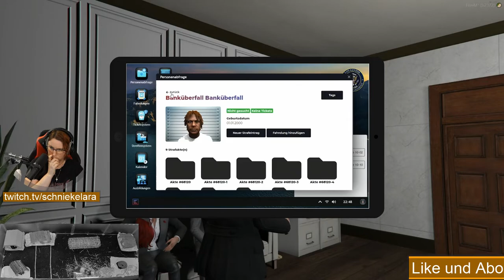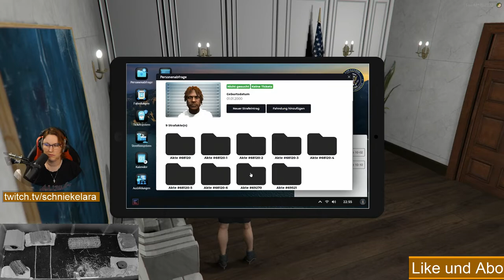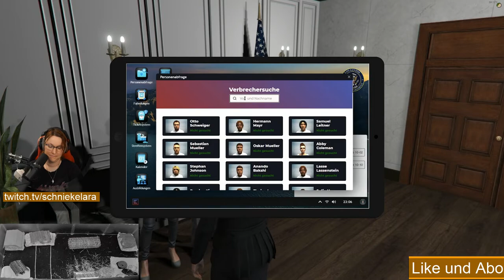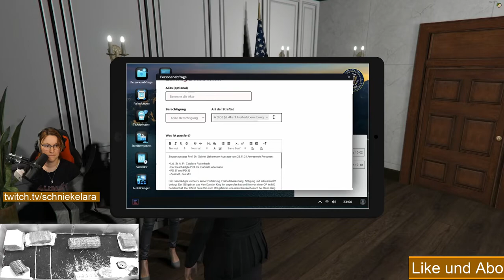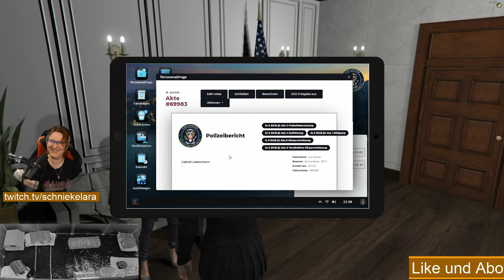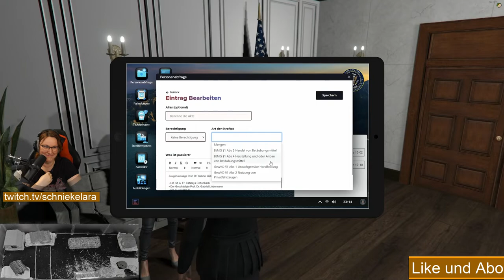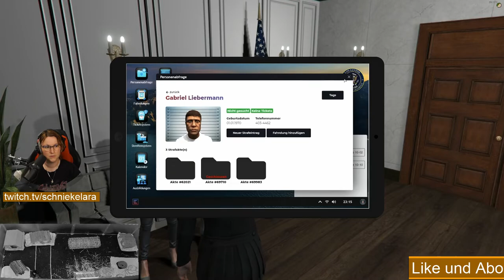Staffel 4 #035 GTAV RP State of Freedom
🎮 Herzlich Willkommen

🔥 Tauche ein in die Welt der spannendsten Gaming-Momente, epischen Abenteuer und lustigsten Streams! Hier findest du regelmäßig hochwertige Inhalte zu RPG-Games und GTAV RP.

🚀 Wenn du auf der Suche nach Live-Action und interaktiven Momenten bist, dann schau unbedingt auf meinem Twitch-Kanal vorbei Dort bin ich live am Start, um mit euch gemeinsam zu zocken, zu lachen und die besten Gaming-Momente zu erleben!

👾 Das erwartet dich auf meinem Twitch-Kanal:

Live-Gameplay von RPG / Story Games und RP
Interaktive Chats und Q&A-Sessions
Community-Spiele und Challenges
Exklusive Einblicke hinter die Kulissen

📅 Livestream-Zeiten:
Findest du hier auf meinem Discord

 / schniekelara
🎉 Sei Teil dieser fantastischen Gaming-Community! Ich freue mich darauf, dich im Chat zu sehen und gemeinsam mit dir die Welt der Videospiele zu erkunden.